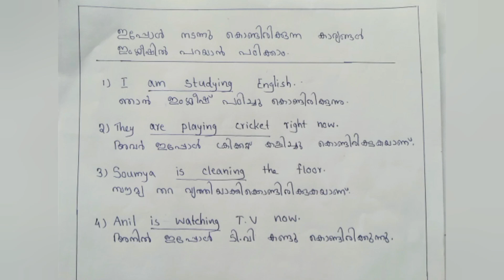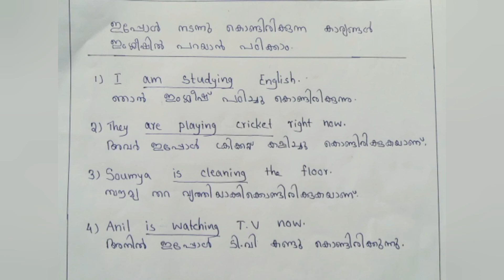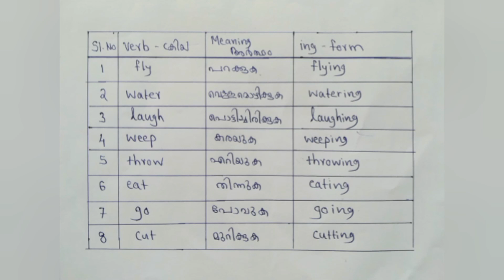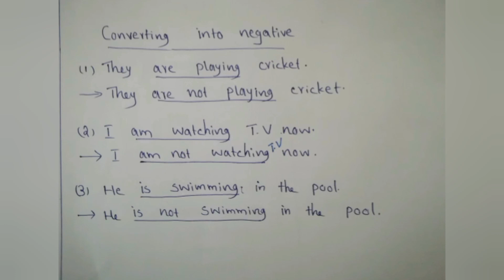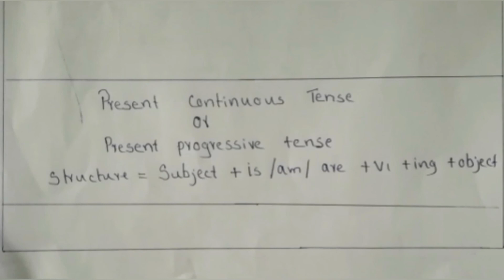Lesson-6 Spoken English through Malayalam സ്പോക്കൺ ഇംഗ്ലീഷ് പഠനം മലയാളത്തിൽ Easy English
മലയാളത്തിലൂടെ  സ്പോക്കൺ ഇംഗ്ലീഷ് പഠിപ്പിക്കുന്ന വിഡിയോസിന്റെ playlist link ആണിത്. Part-1 തൊട്ടുള്ള എല്ലാ വിഡിയോസും ഇതിൽ ലഭ്യമാണ്.  തുടക്കം തൊട്ടു കണ്ടു തുടങ്ങിയാൽ നിങ്ങളുടെ ഇംഗ്ലീഷ് പഠനത്തിൽ വലിയ  മാറ്റം ഉറപ്പു തരുന്നു. വീഡിയോസ് ഇഷ്ടപ്പെട്ടാൽ ഷെയർ ചെയ്തു സപ്പോർട്ട് ചെയ്യുമല്ലോ???